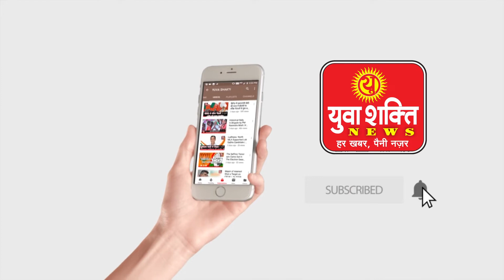गांधी शिल्प कला 2022 का उद्घाटन समारोह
गांधी शिल्प कला 2022 का उद्घाटन समारोह#yuvashaktinews

                           ***About Channel***